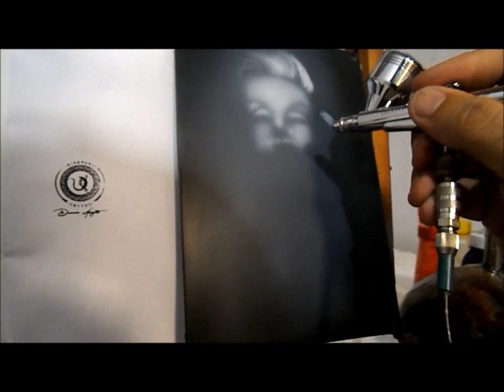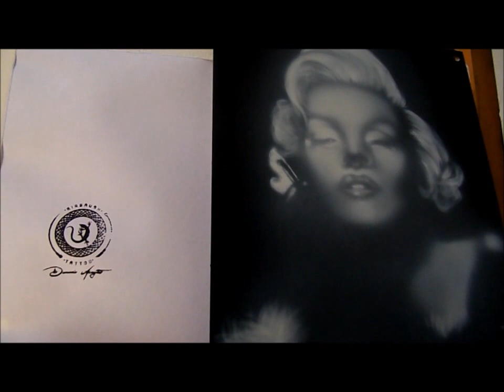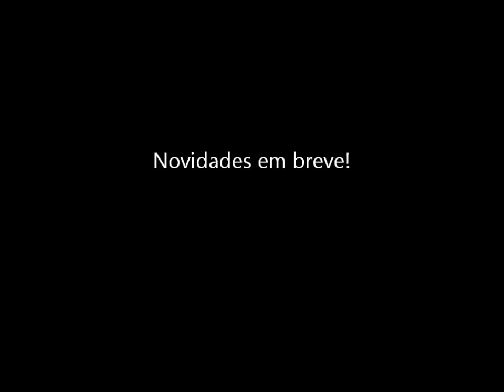Aerografia a mão livre Marilyn Monroe by Dennis Aragão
Atriz e modelo norte-americana. Famosa por interpretar personagens conhecidas, tornou-se um dos sex symbols mais populares da década de 1950, época emblemática em relação às atitudes envolvendo sexualidade.